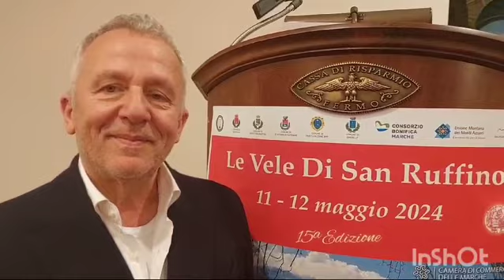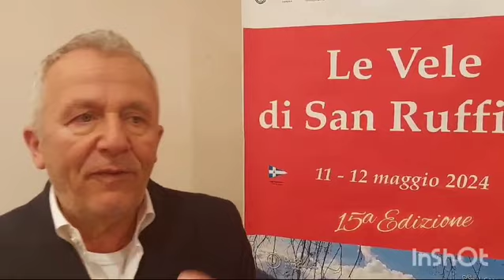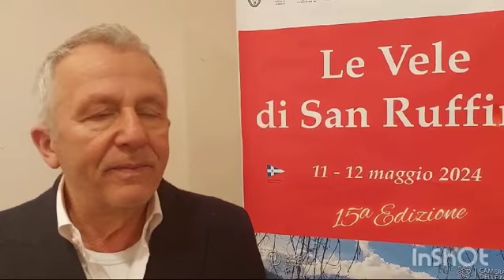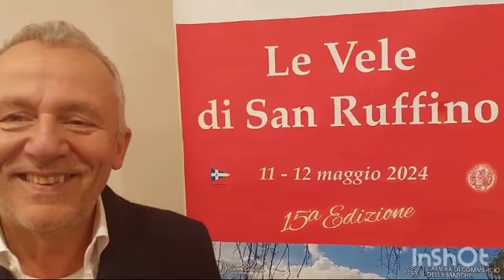Vele di San Ruffino 2024 - L'intervista a Stefano Castori